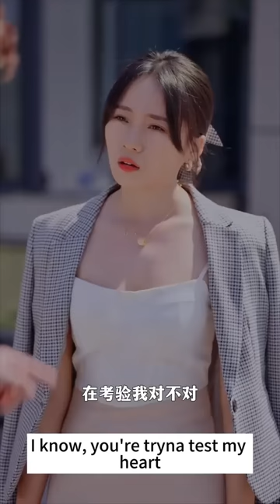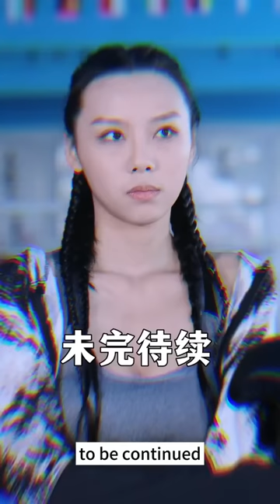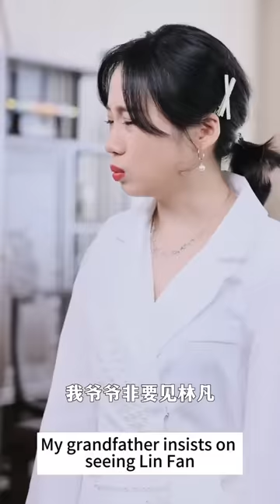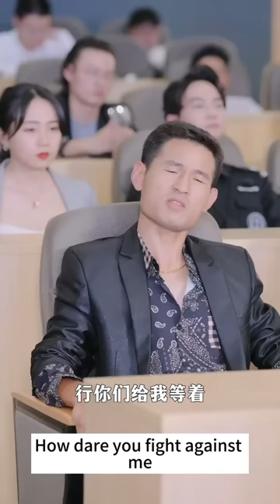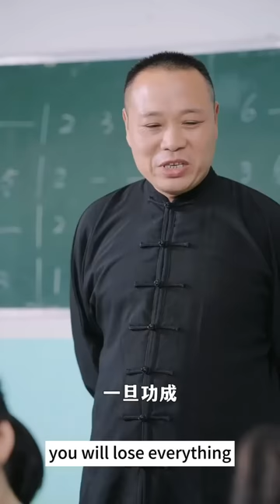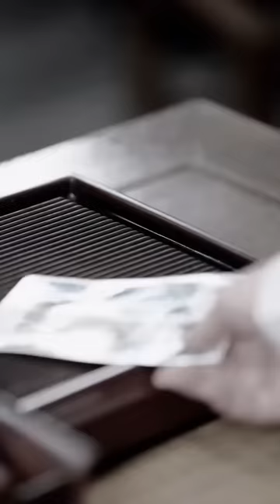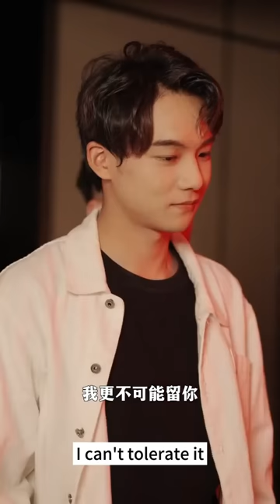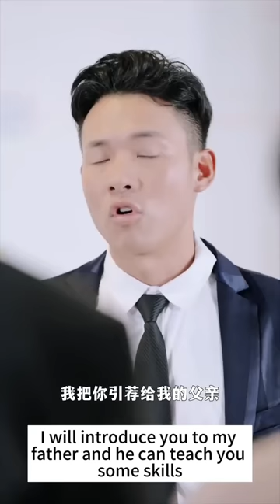The Little Security Guard Turned Out To Be The Legendary Billionaire CEO! #1-200 👦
DRAMA PLAYLIST LINK:
The Little Security Guard Turned Out To Be The Legendary Billionaire CEO!